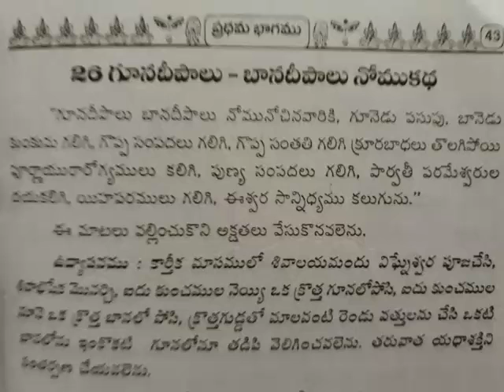Goona deepalu baana deepalu nomu kadha